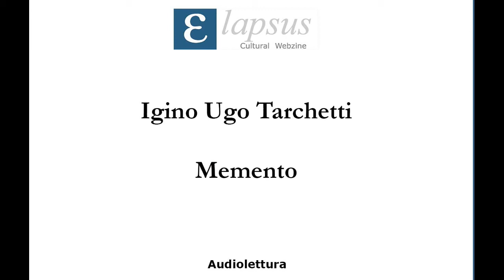Igino Ugo Tarchetti - Memento